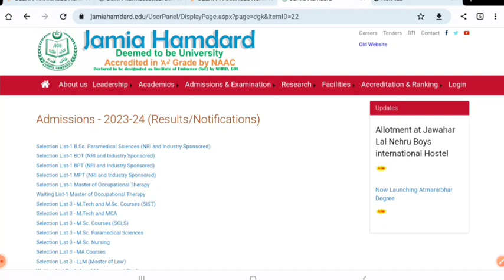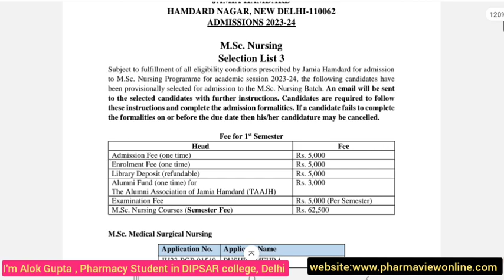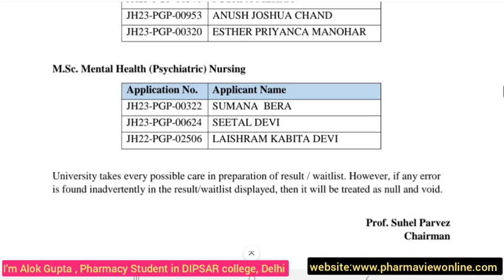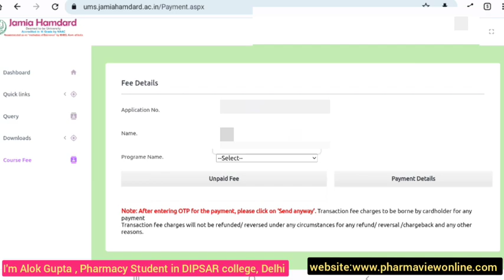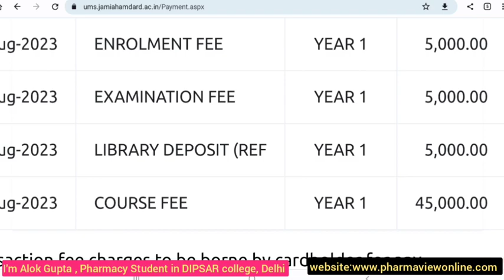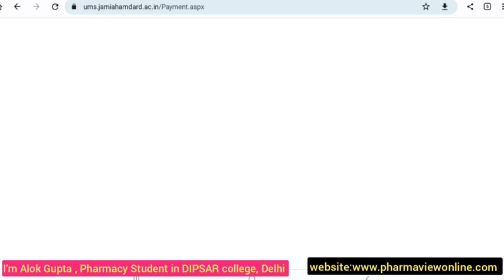Jamia Hamdard Merit List Out For Master Course, How to Do fee payment || Step-by-Step Procedure